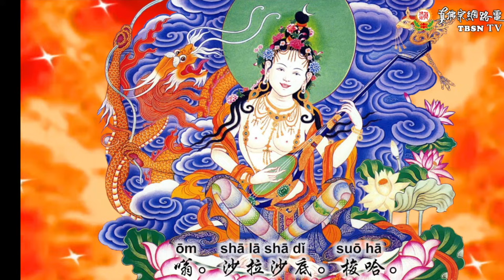2023年09月17日：聖尊蓮生活佛盧勝彥法王講授「維摩詰經」(萬佛手無極眼金母護摩法會）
聖尊蓮生活佛盧勝彥法王講授「維摩詰經」：

2023年09月17日：萬佛手無極眼金母護摩法會 - 賜授「萬佛手無極眼金母」灌頂。（美國彩虹雷藏寺）

真佛般若藏
妙智慧的總集明心見性由此開始...

聖尊蓮生活佛盧勝彥法王開示:

有幾本經典是屬於開悟的經典，《金剛經》是開悟的經典，《楞伽經》是開悟的經典，《解深密經》是開悟的經典。在二轉法輪的時候，《大般若經》是開悟的經典。三轉法輪的時候，《楞伽經》跟《解深密經》是開悟的經典。甚麼是開悟？你們從這悟進去看，可能會知道。因為佛講，如果說佛有說法，就是謗佛。盧師尊講，說法四十四年，如果說盧師尊說祂有說法，就是毀謗盧勝彥。這就是無說而說，沒有說等於有說，從這邊探討開悟。另外，還有一本經典也是開悟的經典，就是金粟如來化身的《維摩詰經》。維摩詰跟釋迦摩尼佛是同一個時代的人，他有妻子，但是他是開悟的，是金粟如來的化身。這本經典也是開悟的經典。所以，你們要開悟，就要從這裡參。

摘要自tbboyeh.org:
《大圓滿九次第法》第七十八講
2014年7月5日西雅圖雷藏寺